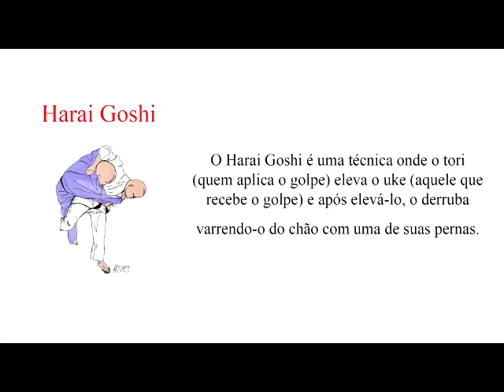Firjan SESI - Talentos do Tatame | Aula 3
O projeto “Talentos do Tatame” apresenta uma série de vídeos com o professor de judô Marcus Vinícius Vogel, demonstrando exercícios que podem ser realizados em casa.

O "Talentos do Tatame" é desenvolvido pela Firjan SESI por meio da Lei Federal de Incentivo ao Esporte, com patrocínio da empresa GE Celma e parceria da Secretaria Municipal de Educação de Petrópolis. Desde 2010, o projeto proporciona gratuitamente aulas de judô para crianças e adolescentes em situação de vulnerabilidade social do município de Petrópolis.